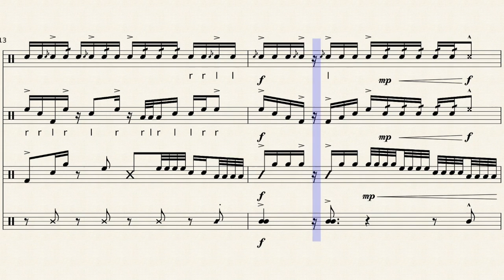Tank ... Street Cadence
Sheet Music